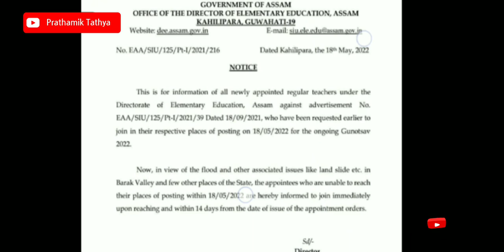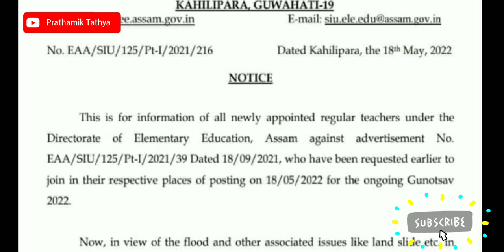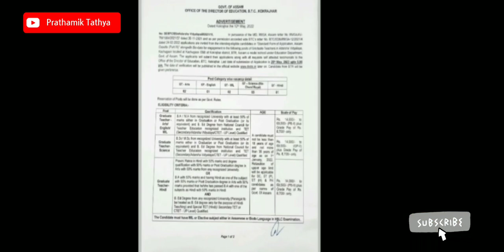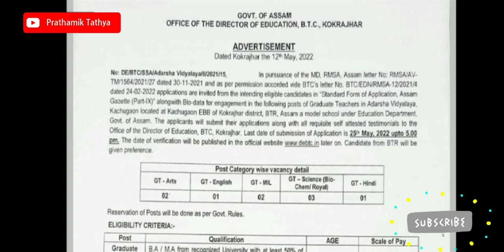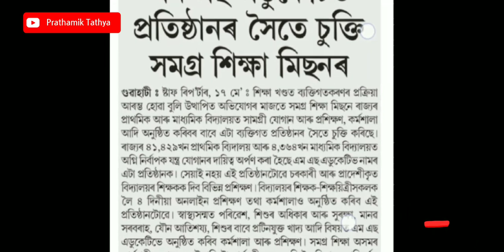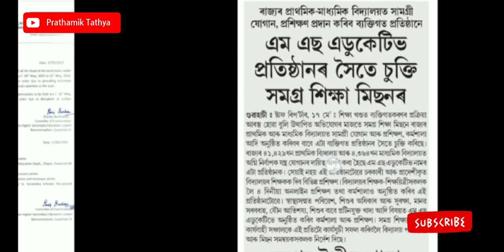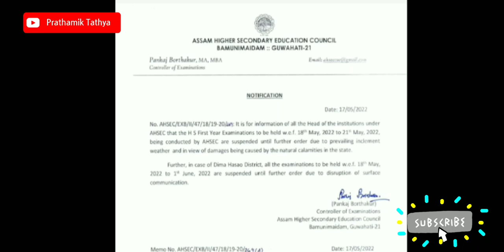শিক্ষাবিভাগৰ গুৰুত্বপূৰ্ণ NOTICE, ADVERTISEMENT, ব্যক্তিগতকৰণৰ খবৰ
শিক্ষাবিভাগৰ গুৰুত্বপূৰ্ণ NOTICE, ADVERTISEMENT, ব্যক্তিগতকৰণৰ খবৰ ‎@Prathamik Tathya ASSAM

                    নমস্কাৰ
             WELCOME TO

LIKE_SHARE_SUBSCRIBE

     প্ৰাথমিক তথ্য